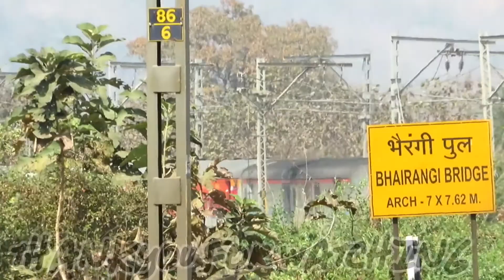Electric Loco Treat 4 in 1 High Speed Curve Actions From Asangaon | Central Railways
AJNI P7 37002 - PNBE CSMT SUVIDHA

BSL P4 22636 - VARANASI LTT

TATA P7 37162 z  PUNE SANTRAGACHI  HUMSAFAR

TKD P7 30335 - KAMAYANI EXPRESS

electricloco